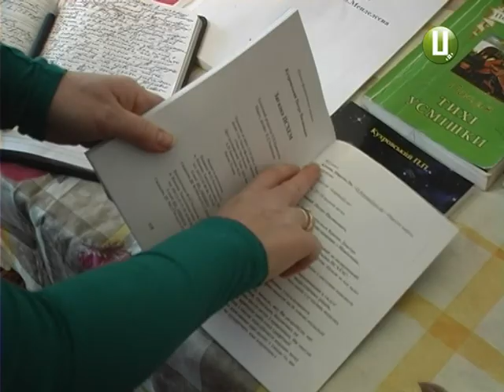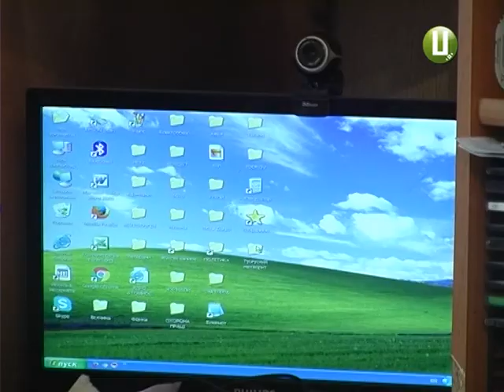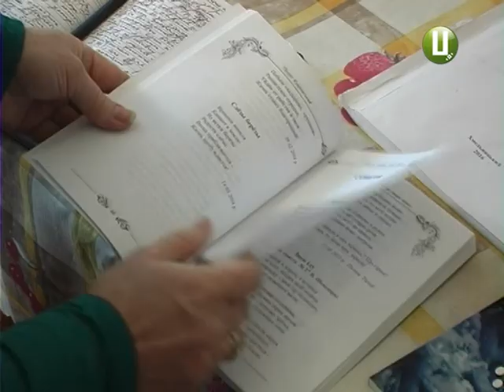Як кохання надихнуло хмельничанина на відкриття у галузі квантової фізики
Фізика і лірика-одразу два таланти несподівано для самого себе відрив хмельничанин Петро КухрОвський. Сталося це, коли чоловікові було за 60-т. Як результат-наукова праця про будову атомних ядер усіх елементів таблиці Менделєєва та дві збірки віршів. Де чимало ліричних рядків автор присвятив своїй дружині, з якою прожив у злагоді півстоліття.